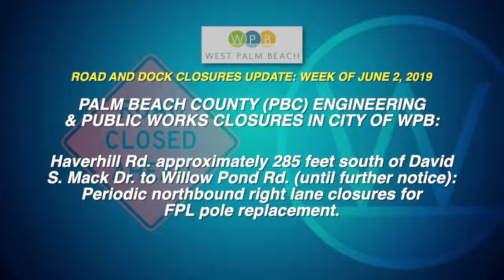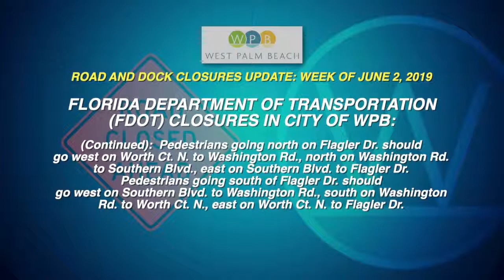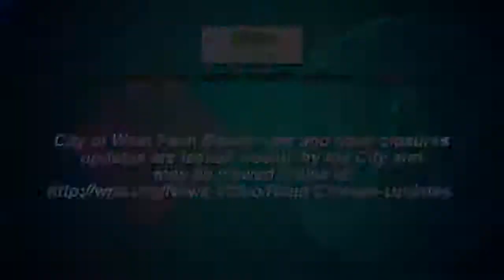WPB Road and Dock Closures Update: Week of June 2, 2019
The City of West Palm Beach road and dock closures updates are issued weekly by the City and may be viewed online at wpb.org.